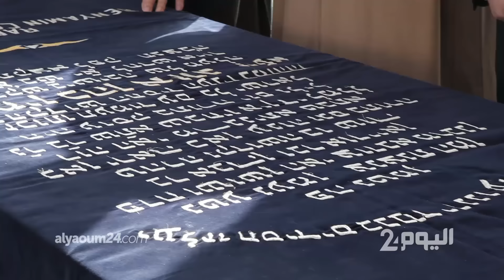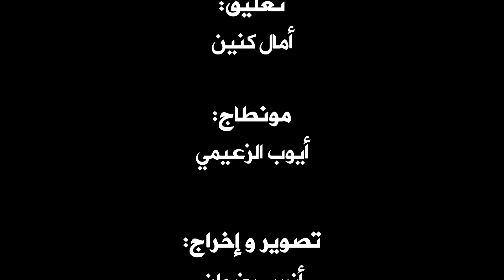الهيلولة.. حج اليهود على أرض المغرب